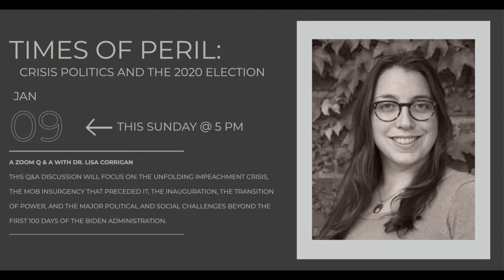Times of Peril: Crisis Politics and the 2020 Election with Lisa Corrigan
This Q&A will focus on: The unfolding impeachment crisis, the mob insurgency that preceded it, the inauguration, the transition of power, and the major political and social challenges beyond the first 100 days of the Biden administration.